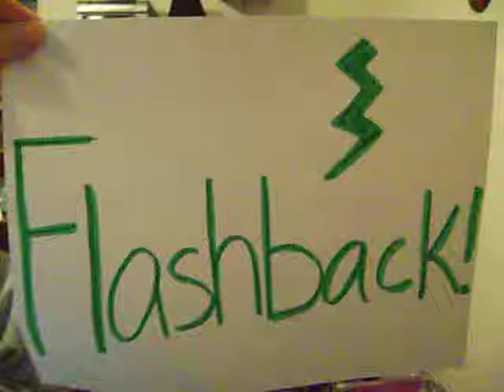Vietnam project 2